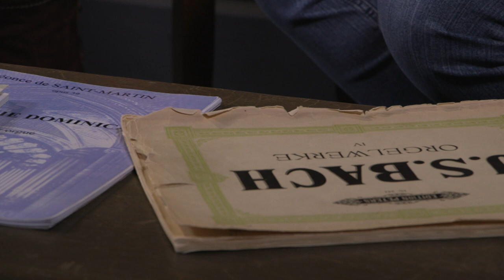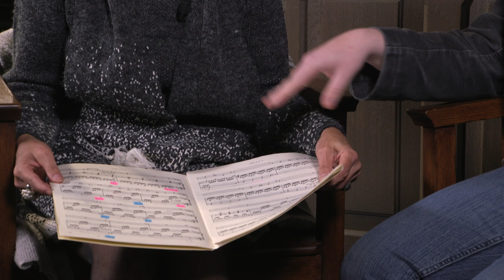’n Goed Gesprek met Tommy van Doorn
In de eeuwenoude Boxtelse St. Petrus basiliek interviewt Josephine van Horen Tommy van Doorn. Een jonge vent (1990) met bijzondere muzikale passies-van-vroeger, zo typeert Josephine hem. Zijn aanvankelijke pianostudie verwaarloosde hij, maar nu bespeelt Tommy als vaste organist van de kerk zowel het majestueuze Smits-orgel (1842) als het veel jongere koororgel. Daarnaast is hij te horen op het onlangs gerestaureerde carillon, en in de kerk staan twee concert-harmoniums die zijn eigendom zijn. Een ook muzikaal geïllustreerd gesprek met didactische kwaliteit. Nu sommige kerken verdwijnen of nieuwe bestemmingen krijgen is een prangende vraag wat het lot is van deze unieke muziek-instrumenten. En hoe ziet Tommy zijn eigen toekomst? Video-opname en -bewerking: Guus Bekooy.